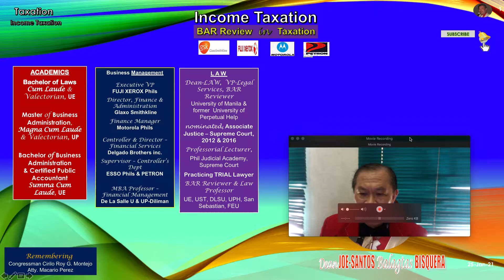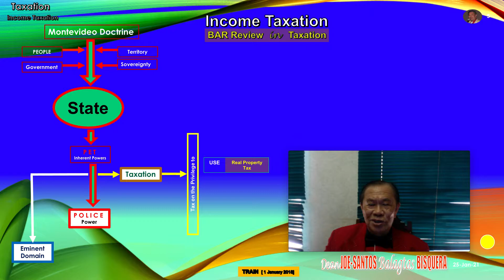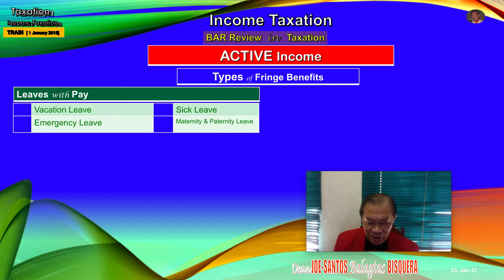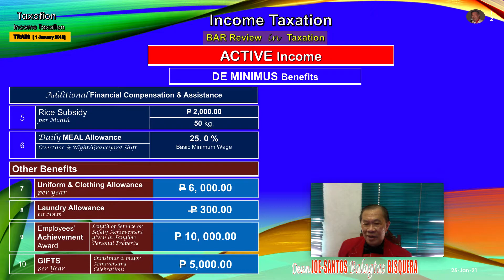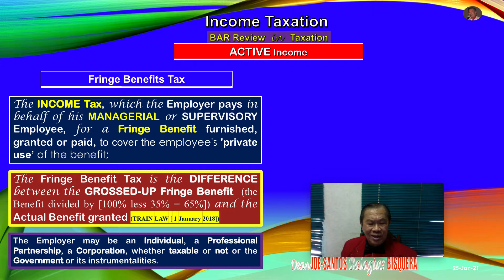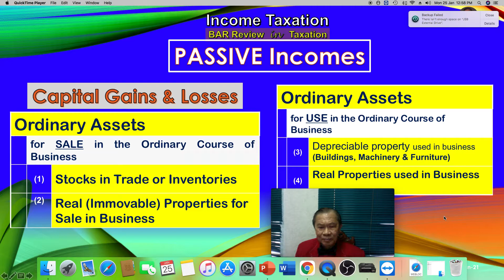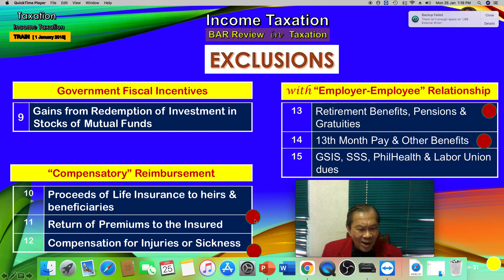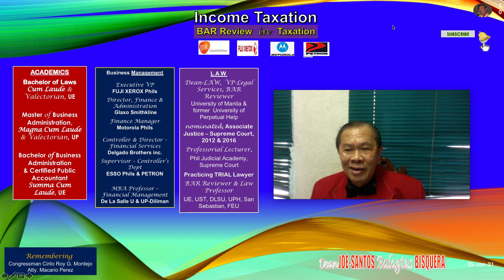TAXATION -TRAIN Law - Gross Income - Dean Joe-Santos Balagtas Bisquera - UM BAR Review.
TAXATION - INCOME TAXATION – TRAIN Law [1 January 2018] GROSS INCOME
The “Audio” of the earlier Youtube Upload is weak so this later Upload increased the microphone Input Sound. A thorough review of the TRAIN LAW was made to ensure that ALL the Updated Amendments are in this Upload, notably an Oversight that there is No Longer any Personal and Additional Exemptions available for the Taxpayer, the maximum allowable limits of individual De Minimus Benefits were rechecked, the Allowable 13th Month and Other Benefits was updated per TRAIN to P 90,000.00 per Year, the 35% Grossing-Up Factor for the Fringe Benefits Tax was updated and other needed “fine-point” changes.

Congressman Cirilo Roy Montejo, Atty. Macario Perez.